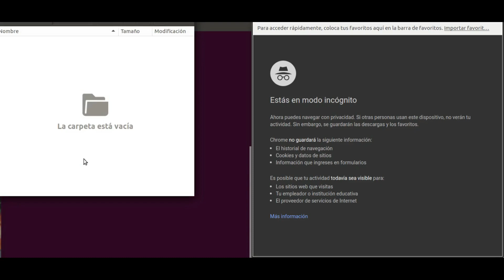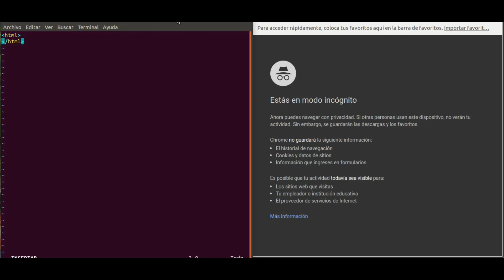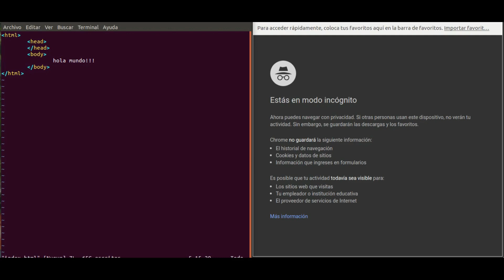Estructura básica de un documento html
Crear FORMULARIOS con HTML, PHP, CSS